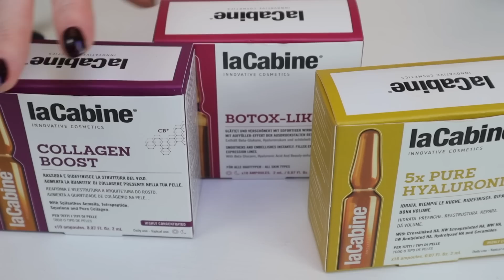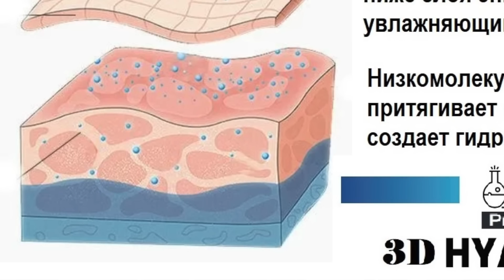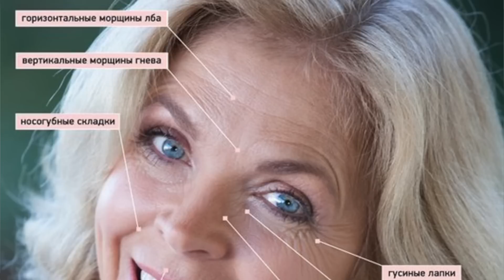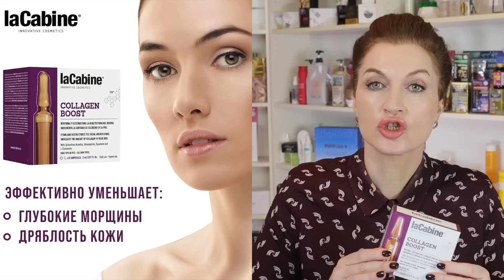Ампульные сыворотки от бренда LaCabine с коллагеном, пептидом змеиного яда!🔥 От морщин и сухости!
Реклама. ООО «НТС Градиент» ИНН 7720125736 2VtzqwTTq6p